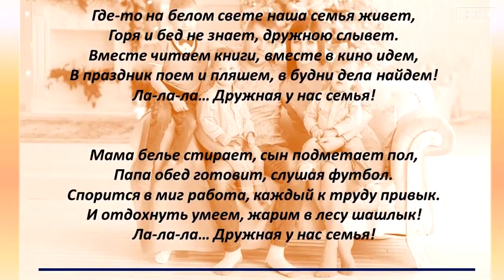Добрая планета. Конкурс «Семья года» с стартует в Приморье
Мы в Одноклассниках - https:/ok.ru/lentatv